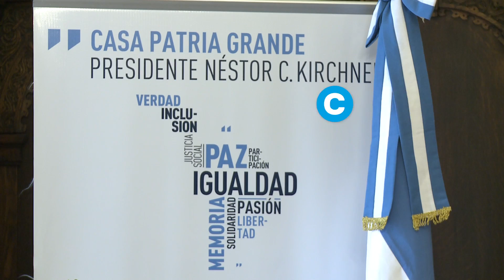Reunión de los ministros de Cultura del Mercosur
En la Casa Patria Grande, el 26 de noviembre de 2014, se realizó en Buenos Aires la XXXVII Reunión de Ministros de Cultura del Mercosur.
La ministra de Cultura de la Nación, Teresa Parodi, estuvo junto a  los titulares del área de Brasil, Paraguay, Uruguay, Venezuela, Chile, Colombia y Ecuador.